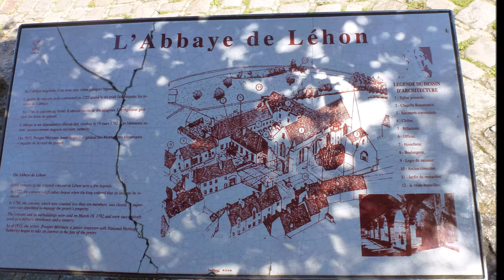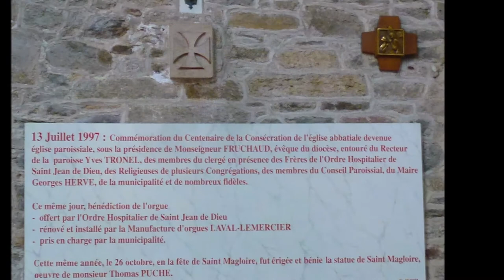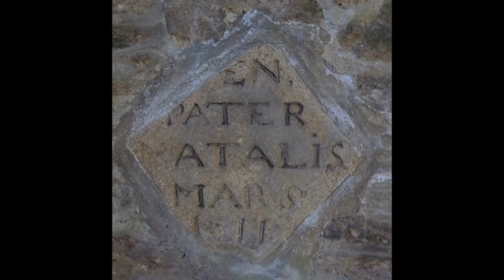Visite de l'abbaye Saint-Magloire de Léhon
L’abbaye Saint-Magloire de Léhon (Côtes d’Armor).

Située dans un ravissant village resté authentique au pied de la cité médiévale de Dinan, l’église prieurale Saint-Magloire date du dernier tiers du XIIème siècle. Le plan de l’édifice, très sobre, offre une longue nef délimitée par quatre travées et voûtée d’ogives dans le style angevin qui caractérise alors l’espace Plantagenet. Des remaniements sont attestés aux XIVème et XVème siècles – la grande baie du chevet est percée en 1490 – mais les modifications de l’édifice demeurent minimes.
Abandonnée en 1767 suite au départ des moines, l’église est déjà à demi-ruinée lorsqu’éclate la Révolution Française. Sa restauration débute en 1885 à l’instigation de l’abbé Fouéré-Macé, curé de la paroisse. Les voûtes sont reconstruites, les vitraux sont restitués – les actuels vitraux du chœur datent de 1962 – et une nouvelle sacristie prend place dans la chapelle des Beaumanoir. L’église Saint-Magloire devient église paroissiale en 1897.
A l’entrée de la nef, se trouve une cuve baptismale du XIIème siècle provenant de l’ancienne église paroissiale. Richement ornée d’une frise figurant des végétaux dans des éléments architecturés surmontant quatre visages alternés par des feuilles de chêne. A gauche du chœur, huit panneaux peints du XVIIème siècle représentent les principaux fondateurs des ordres religieux. Ils ornaient à l’origine les stalles des moines. A droite, les panneaux figurant les grands saints bretons sont des pastiches du XIXème siècle. La nef conserve de beaux gisants du XIV° siècle. L’orgue, offert par l’Ordre Hospitalier de Saint-Jean de Dieu, a été installé dans l’abbaye fin 1996 par la Manufacture Laval et Lemercier (15 jeux répartis sur 2 claviers et un pédalier)
A gauche de l’église, le cloître du XII° siècle , le réfectoire des moines du XIII° siècle et les bâtiments conventuels du XVII° siècle.